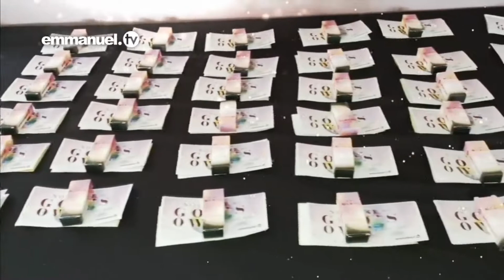ILS N'ONT QUE TOUCHÉ LE PAQUET DE LA NOUVELLE EAU D'ONCTION !!!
LA VÉRITABLE EAU D'ONCTION N'EST DISTRIBUÉE QUE PAR SCOAN.

Regardez ce qui se passe dans l'un des centres en Afrique où la Nouvelle Eau d'Onction a été amenée. En touchant simplement le paquet, sans même ouvrir la bouteille de l'Eau de la Nouvelle Onction pour la servir, la puissance de Dieu descend de façon surnaturelle !

"Cette nouvelle Eau d'Onction est pleine de FEU DE RESURRECTION" - Prophète TB Joshua

Rejoignez le Projet mondial de traduction - 🌍